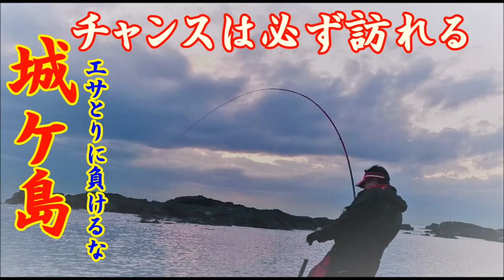2017 11 13 【磯釣り】チャンスは必ず訪れる 城ケ島！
今回の釣り場は城ケ島東の入です。
昼間は多数のエサとりに苦戦しますが.
午後には状況に変化があらわれます。
何度も休憩を挟みながら待った甲斐がありました。